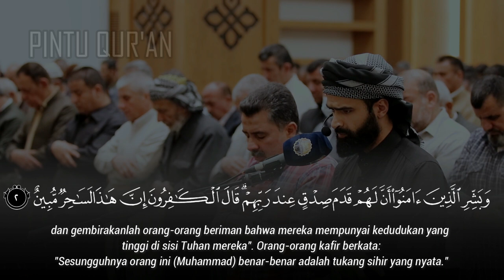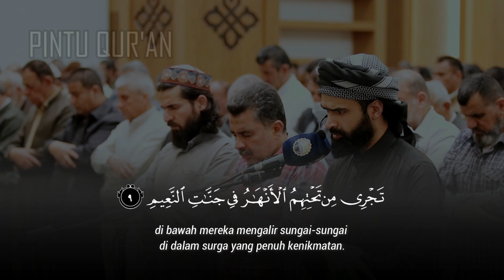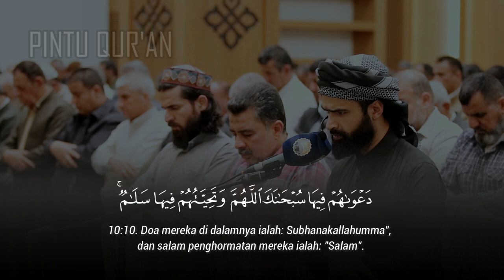Cahaya Pentunjuk - Surah Yunus | راستي عثمان بابكر